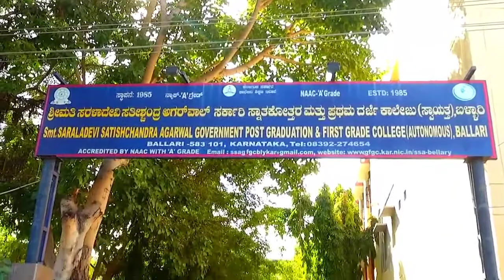😍 Saraladevi Satishchandra Agarwal Government First Grade College 👌🏻❤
Ballary ( 💛karnatak❤ ) S S Government First Grade College,( Autonomous )Ballary 🤗..❤..💙..👌🏻..😘..